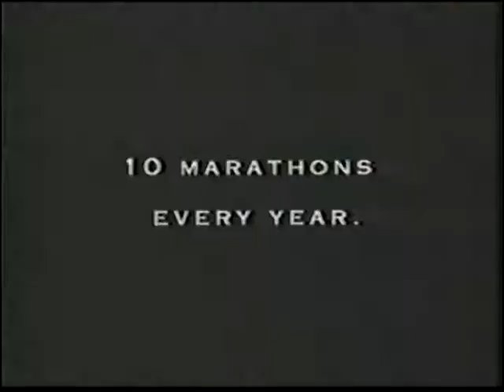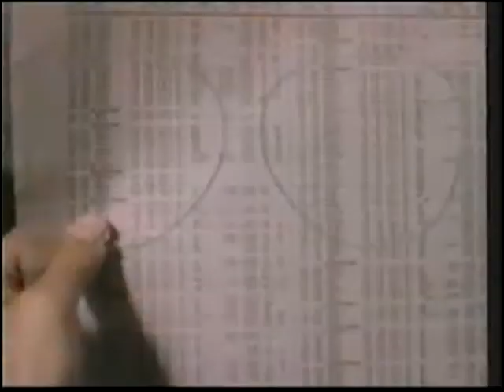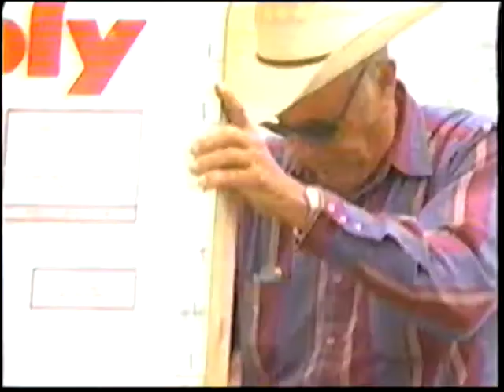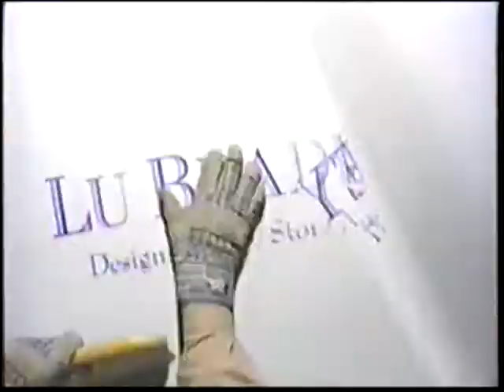PAUTA EN INGLES 1994 / COMMERCIAL 1994 NBC CHANNEL 39 SAN DIEGO (2)